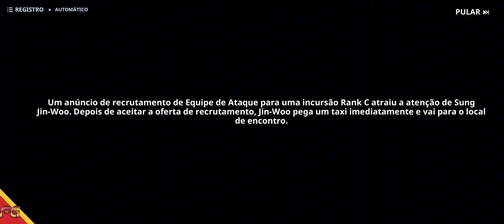Solo Leveling:Arise - Ultra Gráficos (LEG/PT-BR)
►Download
►Tamanho ~ 5.44GB

🚩▪▪▪▪▶Informações◀▪▪▪▪▪▪▪
📲Suporte de Login: Google, Face, Convidado
📲OBS: Acesso Antecipado